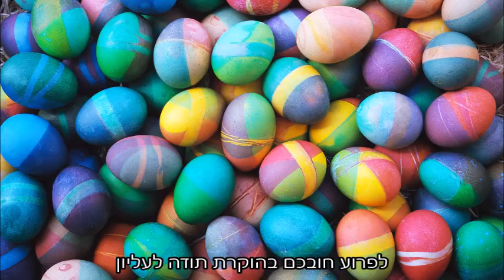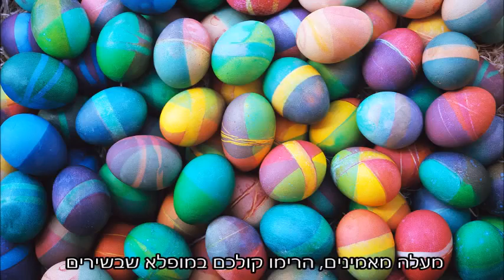BWV 134, 2. Aria: Auf, Gläubige, singet die lieblichen Lieder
BWV 134, "Ein Herz, das seinen Jesum lebend weiß"

קנטטה רי"ב 134, "לב שיודע שישו שלו חי", נכתבה עבור היום השלישי של הפסחא.
בוצעה לראשונה בווימאר, 11/04/1724.

Directed by Sir John Eliot Gardiner
James Gilchrist, Tenor

A church cantata for Easter Tuesday

Auf, Gläubige, singet die lieblichen Lieder,
Euch scheinet ein herrlich verneuetes Licht.
    Der lebende Heiland gibt selige Zeiten,
    Auf, Seelen, ihr müsset ein Opfer bereiten,
    Bezahlet dem Höchsten mit Danken die Pflicht.

•IMPORTANT:
If there are copyright issues with any of my videos from producer or label's side (including artists of the images used), please send an e-mail to: and I will remove it immediately!